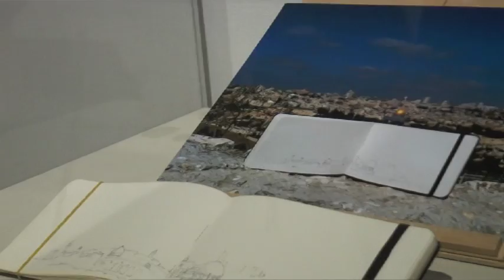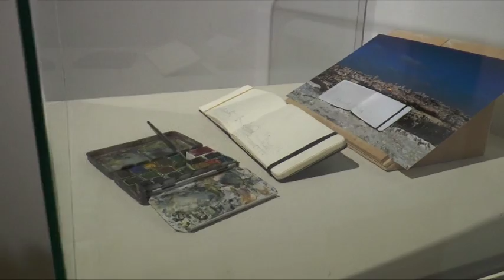La Gerusalemme di Alghisi al museo diocesano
La Terra Santa, raccontata attraverso i colori di Alessandro Alghisi, è in mostra nel cuore di Brescia. Il disegnatore bresciano illustra Gerusalemme e i luoghi delle sacre scritture.
All'inaugurazione, le stanze del museo diocesano di Brescia si sono riempite di appassionati d'arte e di semplici visitatori, incantati dai 30 acquarelli del maestro bresciano, che dai suoi viaggi nelle terre di Cristo ha tratto la sua ispirazione, traducendola in piccole ma significative opere d'arte. Molti di questi lavori sono confluiti nel libro “Toccati da Gesù” scritto da mons. Vincenzo Peroni ed edito dalla Fondazione San Francesco di Sales. Al vernissage era presente anche il vescovo Monari.